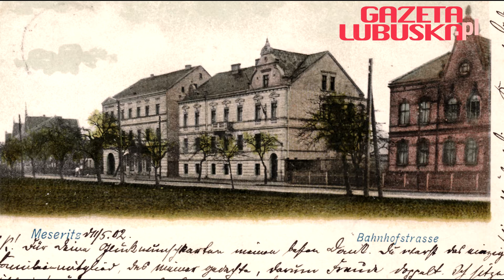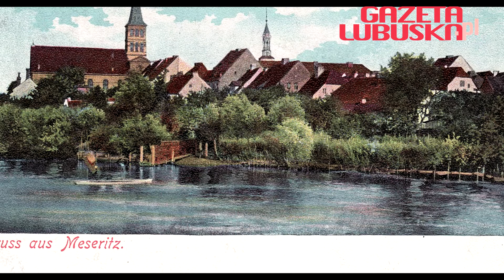Międzyrzecz (Meseritz) na archiwalnych pocztówkach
Międzyrzecz jest jednym z najstarszych polskich miast. Przez wieki przeżywał wzloty i upadki. Jak wyglądał blisko sto lat temu? Zapraszamy do obejrzenia prezentacji archiwalnych pocztówek.